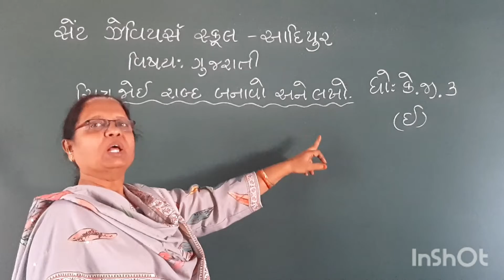Std:-K.G.3E Sub:-Gujarati P-126